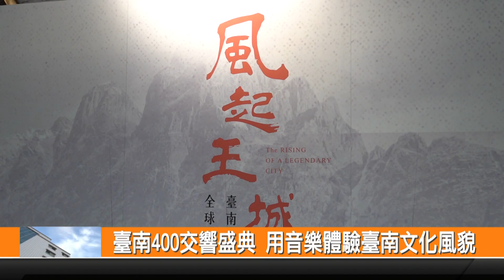臺南400交響盛典 用音樂體驗臺南文化風貌-新永安新聞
歡慶臺南400 臺南市政府文化局 委託旅外作曲家石青如 以臺南為主題創作 風起王城交響四部曲 帶領聽眾一起體驗臺南不同的歷史風貌 這禮拜11日晚上 在臺南文化中心演藝廳表演 邀請民眾一起用聽覺走入臺南史 感受古都風華